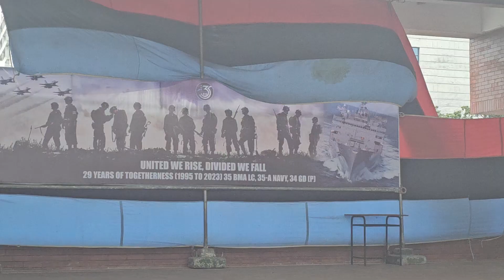35 get-together 2023(1)